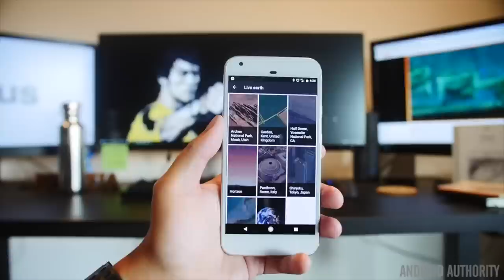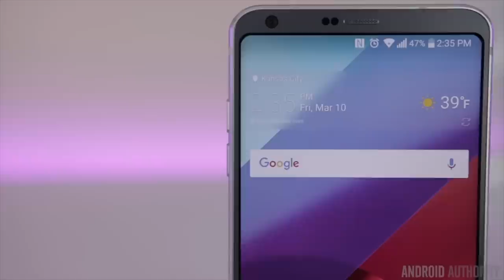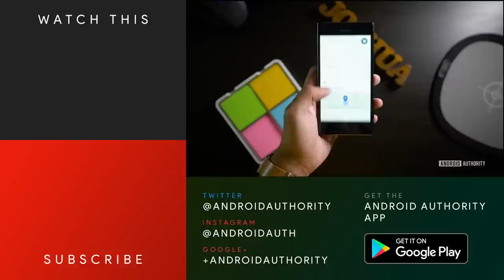Android's killer smartphone features - what's yours?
Read the full post | Jayce reveals current Android flagships' standout features - every phone needs one, but some are more legendary than others.